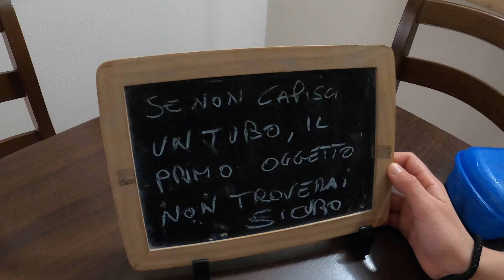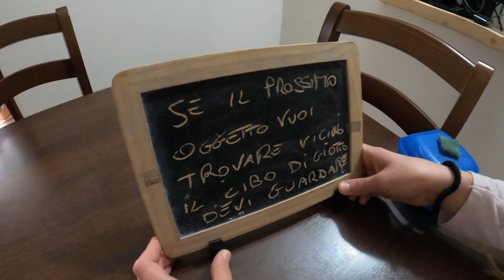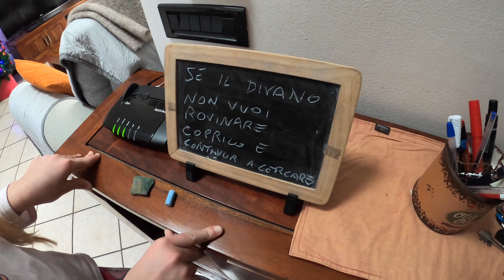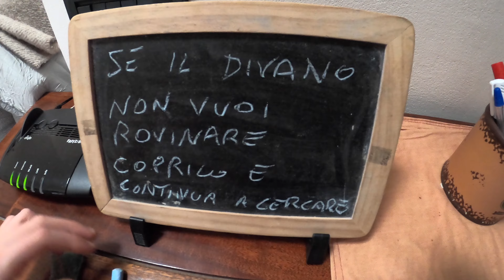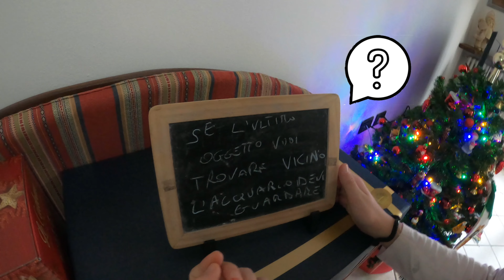la mia prima disavventura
mi hanno nascosto, gli astucci, quaderno e pastelli ,aiutatemi a cercare!!